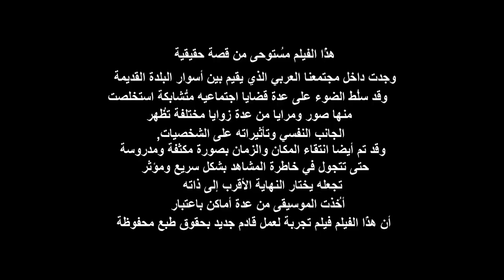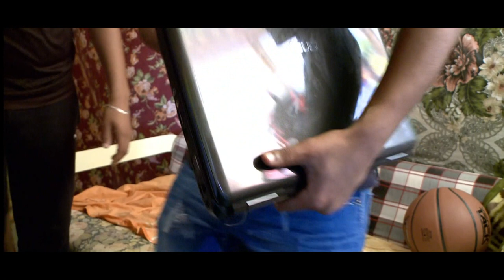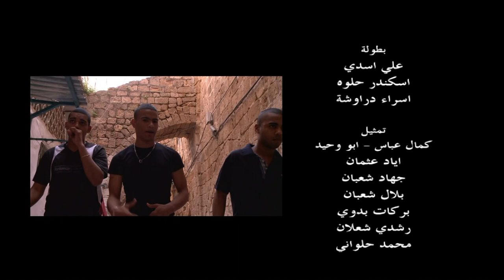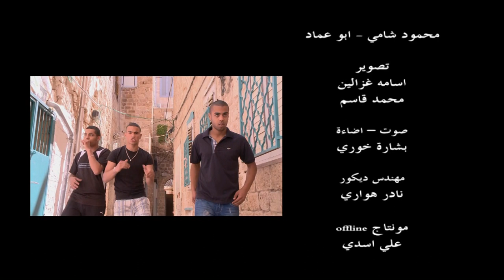فيلم حكاي مالا نهاي / סרט סיפור ללא סוף - تمثيل: علي أسدي / ali assadi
فيلم دراما روائي قصير.
هٰذا الفيلم مُستوحى من قصة حقيقية وجدت داخل مجتمعنا العربي الذي يقيم بين أسوار البلدة القديمة,  وقد سُلط الضوء على عدة قضايا اجتماعيه مُتشابكة استخلصت منها صور ومرايا من عدة زوايا مختلفة تُظهر الجانب النفسي وتأثيراته على الشخصيات, وقد تم أيضا انتقاء المكان والزمان بصورة مكثفة ومدروسة حتى تتجول في خاطرة المشاهد بشكل سريع ومؤثر تجعله يختار النهاية الأقرب إلى ذاته, أُخذت الموسيقى من عدة أماكن باعتبار أن هٰذا الفيلم فيلم تجربة لعمل قادم جديد بحقوق طبع محفوظة.
المشاهد صورة داخل مدينة عكا القديمة.
تأليف: علي اسدي
إخراج: محمد هواري
סרטון דרמה הללתי
סרט זה מבוסס על סיפור אמיתי שנמצא תוך חברה ערבית שמתגוררת בין סביב חומות עיר העתיקה, הדגשנו בסרט הזה כול מינה נושאים חברתיים שחולצו מהם תמונות ומראות מזוויות שונות שמראות את ההיבט הפסיכולוגי והשפעתה על הדמויות, הבחירה של הזמן והמקום בסרט זה הייתה אינטנסיבי ומכוונת, כשנוכל לשוטט הקלעים במחשבתו של הצופה על מנת שיבחר לעצמו את הסוף הקרוב אליו, המוסיקה כאן נלקחה מכמה מקומות כי הסרט הזה הוא ניסיון לסרט חדש עם זכיות.
הקטעים צולמו תוך עיר עכו עתיקה.
במאי: מוחמד הוארי
תסריט: עלי אסדי